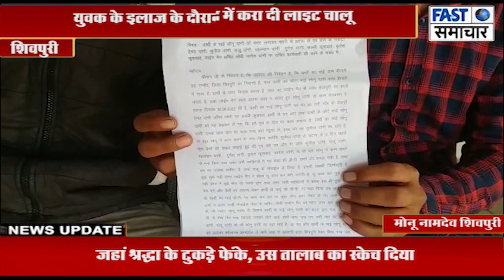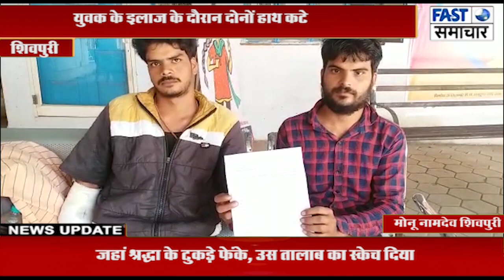DP पर युवक को चढ़ाया, बाद में करा दी लाइट चालू, युवक के इलाज के दौरान दोनों हाथ कटे